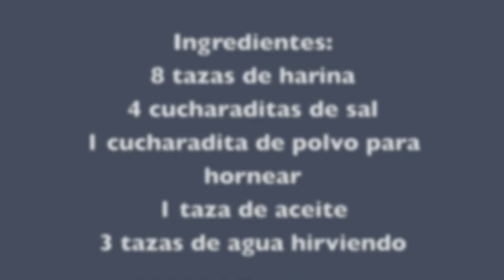Spanish Class Presentation.m4v